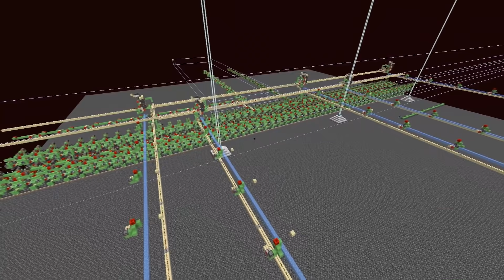SciCraft 149: The Concrete Bunker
Showing a lot of progress and building a storage for concrete.